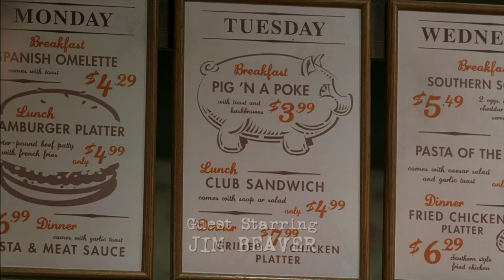[Supernatural] Dean and Pie!!!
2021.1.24 Happy birthday to Dean Winchester!!